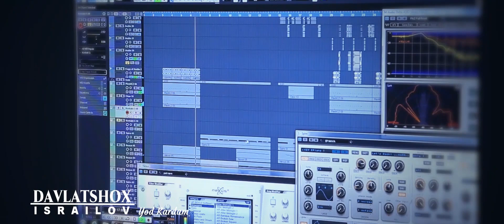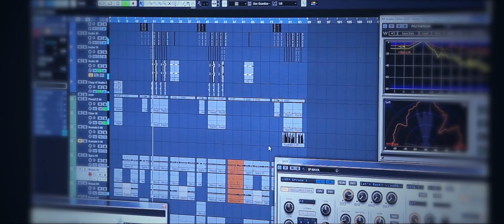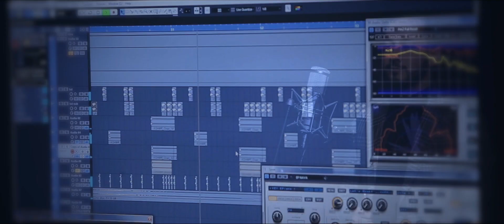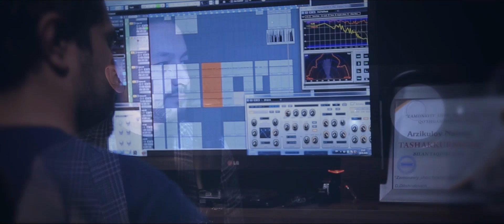Davlatshoh Israilov - Yod kardam (Official Music Video)